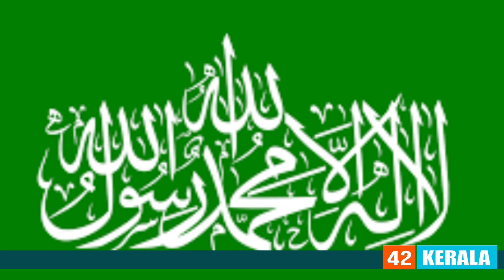പുതിയ നേതാവിൻ്റെ ഉദയം ഇറാൻ പിന്തുണയിൽ ഇസ്രായേലിന് ഇനി കഷ്ടകാലം,നെതന്യാഹുവിന് എട്ടിൻ്റെ പണി ..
പുതിയ നേതാവിൻ്റെ  ഉദയം ഇറാൻ പിന്തുണയിൽ
ഇസ്രായേലിന് ഇനി കഷ്ടകാലം,ഇനി മഹായുദ്ധം
നെതന്യാഹുവിന് എട്ടിൻ്റെ പണി